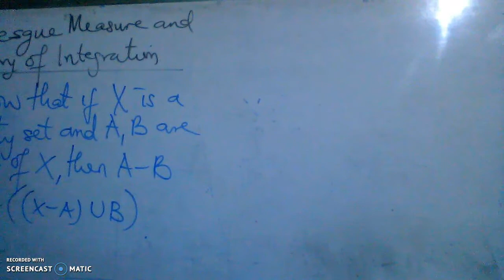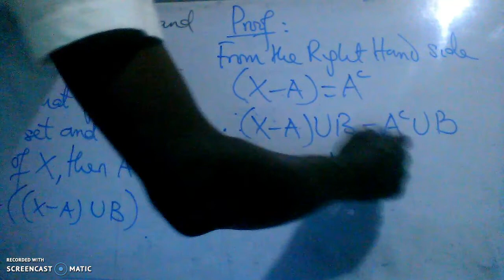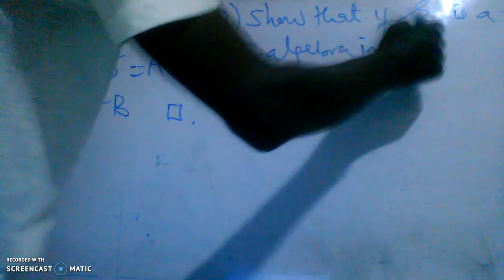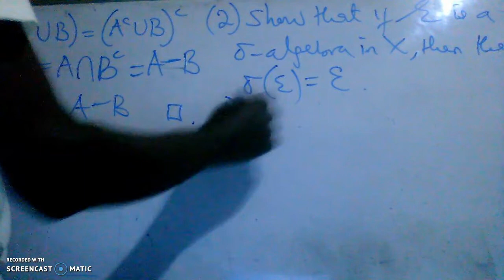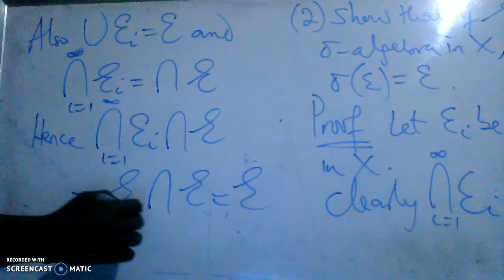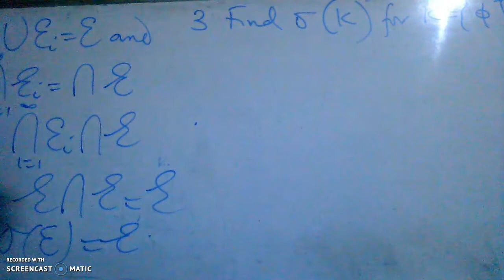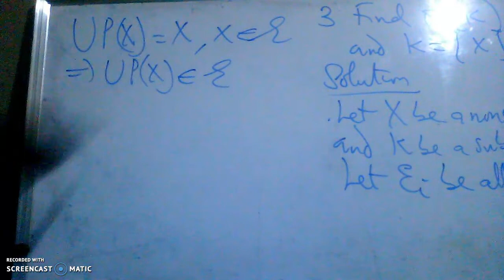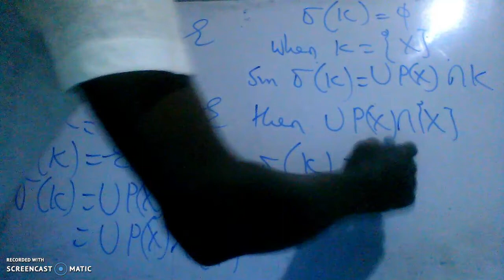Lebesgue measure and theory of integration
This video further solves some set theoretic problems in Lebesgue measure  with particular reference to algebra and sigma algebra.